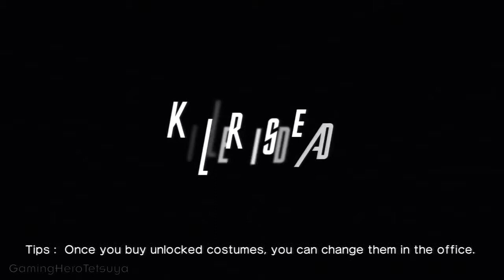PS3 - Killer is Dead (Trick Challenge Part 3 AAA rank) [HD]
***READ DESCRIPTION BELOW FOR DETAILS***

Yay, another DLC challenge. Skip this one if you're in it for the AAA trophy. Otherwise, keep reading.

This rank is based on time more than anything. While it does help for you to not get stunned by the Skyplane, it's not absolutely necessary. Still, just try to dodge when you can in between breaking the objects with Guard Break and you'll be fine.

While you can still get the AAA rank, despite being stunned, you should be aware of your time. Every time you take a hit, especially a stun, you are losing time. So yeah, like I said, just dodge when you can while breaking the objects.